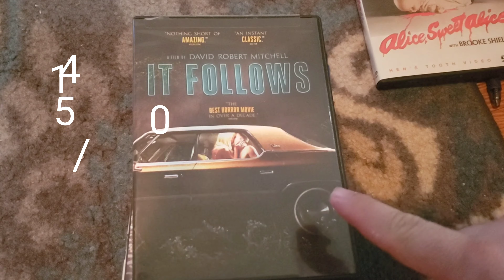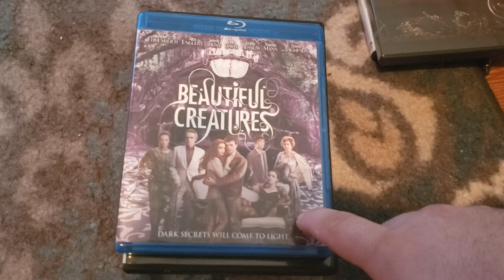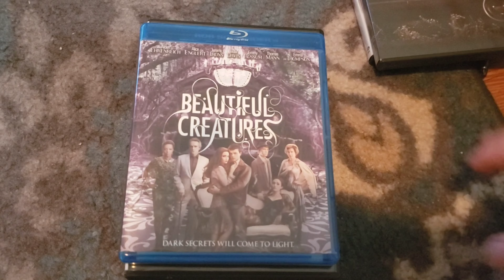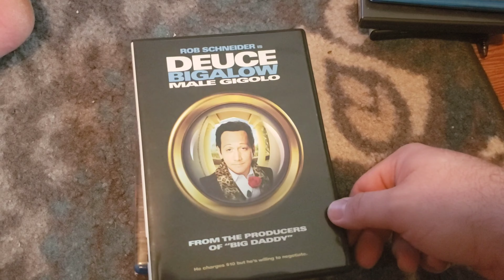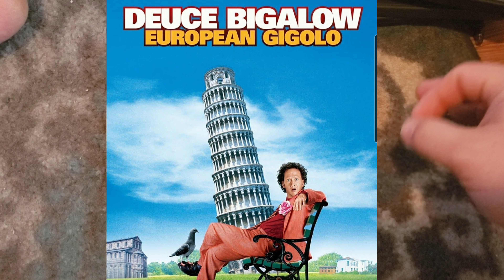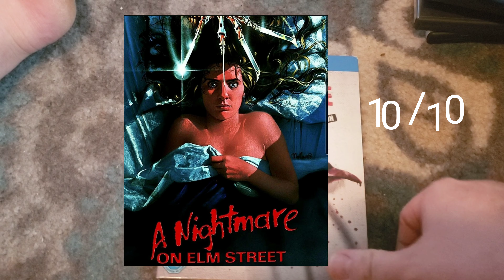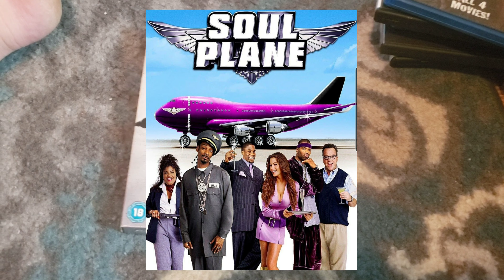Z3ko Reviews Ep10: All 🌟